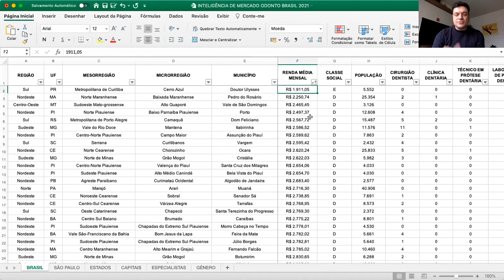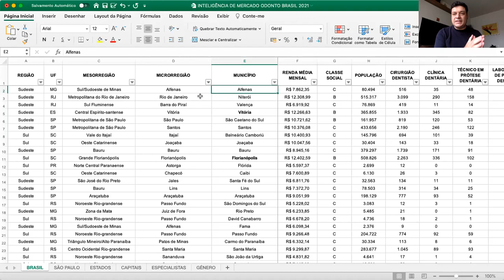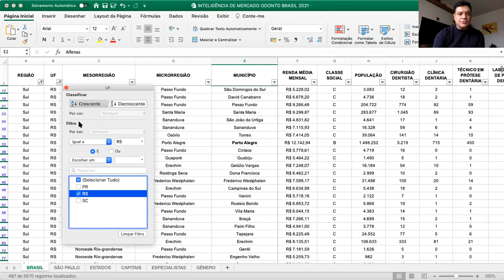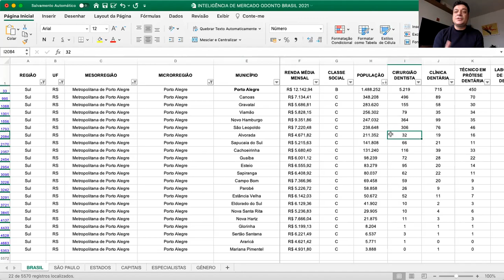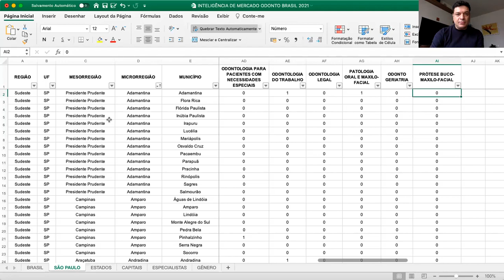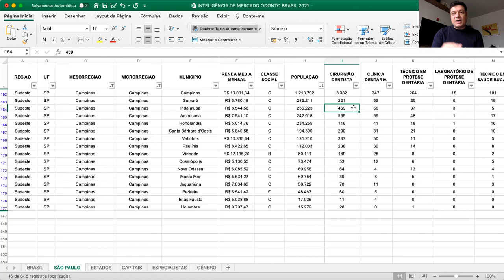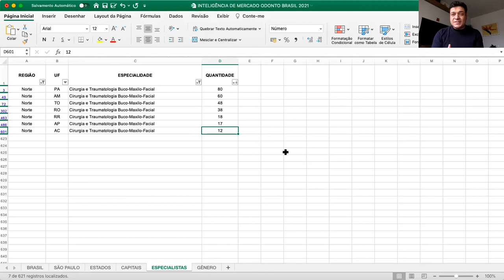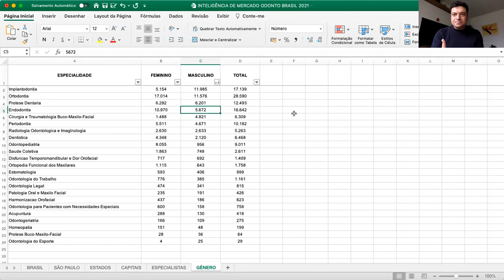Planilha Inteligente para Extrair Dados do Mercado Odontológico Brasileiro